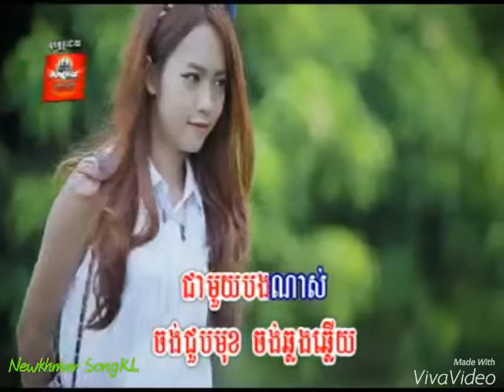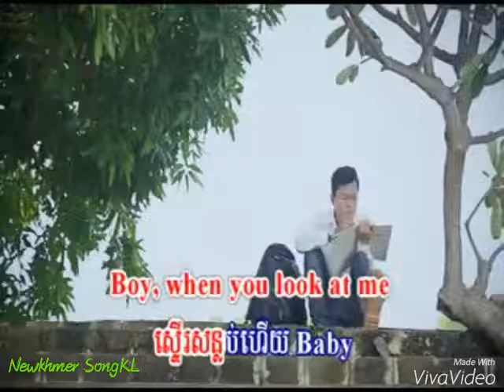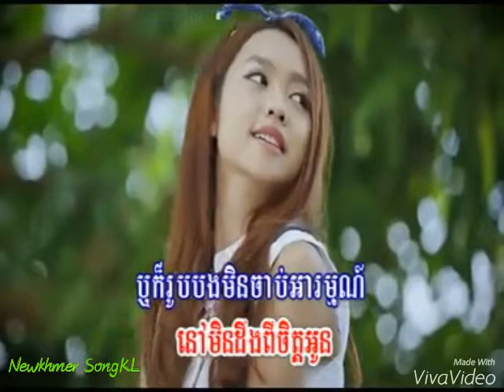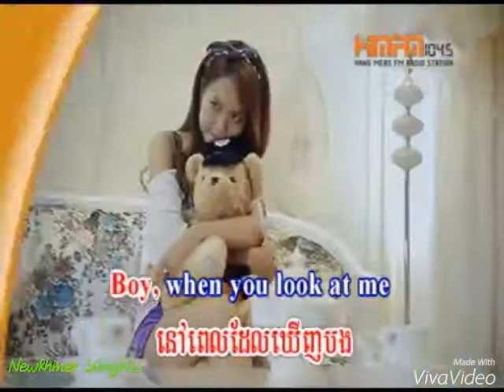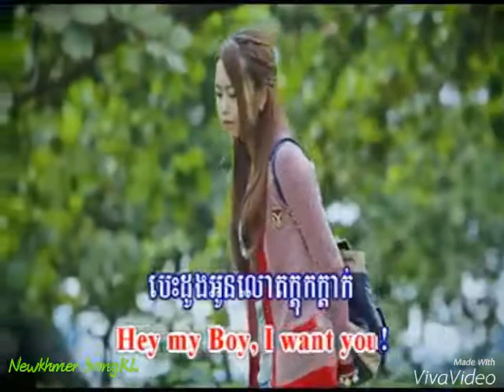Dork Chet Min Ban - By T.O ប្រេម៉ា - mp3 Song Old Video Collection Non Stop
Welcome to NewKhmer SongKL Official YouTube Channel, It's not a commercial purpose but it's our ambition to promote Cambodia Songs Music Video Movie to the world for providing you entertainment with huge selections of Music Video.
We have great selections which are popular ever among music lovers.
Chkea krong Chkea srea Pekmi Pek mi Peak Mi Pek My Pekmy Peakmy,
khmer song,
Khmer original song,
Khmer movie ,
Khmer 1jivit,
Khmer remix,
Cambodia song,
Cambodia song Khmer,
Cambodia song remix,
Cambodia Song today,
khmer comedy,
khmer comedy this week,
Khmer comedy  Ctn new,
Khmer comedy Ctn new this week,
pekmi ,
pekmi ctn,
pekmi comedy,
Ctn comedy,
Ctn pekmi  comedy this week,
Bayon comedy,
Hang meas comedy,
Best khmer Boxing,Khmer Magic,world magic,CTN Comedy Magic,
Hang Meas Water Music Concert,A1 Concert,Sunday Concert,TV5, TV3, SEATV, CTV8 HD, PPCTV, Apsara,
Thai Movies 2014,Best Thai Movies,Best khmer Boxing,Khmer Magic,world magic,CTN Comedy Magic
Cambodia Association TV, Penh Jet OrCarabao Tourism Concert,Sin Sisamuth Song,Best Sin Sisamuth,
khmer song,International Boxing,Peakmi,Khmer Movies,Khmer Movies 2014,Chinese Movies 2014,sin sisamuth,
Him Sivorn,Penh Chet Ort,Mr and Ms Talk Show,entertainment pekmi,Peakmi Neay Koy,Thai Song,Thai Comedy,
pekmi group,khmer garden stars,Pekmi Group Comedy,Angkor BesDong Khmer Concert,best Khmer Singer,
New Khmer Comedy,colection,song colection,Preab Sovath,old colection,sok pisey,Hang Meas HDTV,
Ros Sereysothea,Him Sivorn,Sok Pesey,Preab Sovath,Sous Songveachea,Sereymun,meas saly,
New CTN comedy,
CTN COMEDY Peak MI NEW YEAR 1-jan-2014,
CTN COMEDY 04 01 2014 Kun Pok PEKMI,
[New Peak Mi Comedy 2014],
Permie in wedding,
Video : CTN Comedy - Ngeay Ngeay Sos,
Permit comedy 23 Feb 13 night,
Khmer comedy Permi joke at CTN,
CTN Khmer comedy - Bomphean Leur Sith Ke,